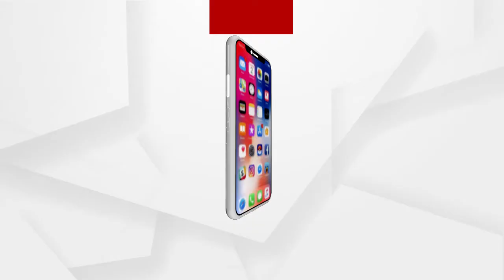ରାଜ୍ୟରେ ଜାରି ରହିଛି ଶୀତ ଲହରୀ .....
ରାଜ୍ୟରେ ଜାରି ରହିଛି ଶୀତ ଲହରୀ । ପ୍ରବଳ ଶୀତ ଅନୁଭୂତ ହେଲାଣି । 4 ସହରର ତାପମାତ୍ରା 10 ଡିଗ୍ରୀ ତଳକୁ ଖସିଥିବା ବେଳେ ସୋନପୁର ରାଜ୍ୟର ସବୁଠାରୁ ଥଣ୍ଡା ସହରରେ ପରିଣତ ହୋଇଛି .